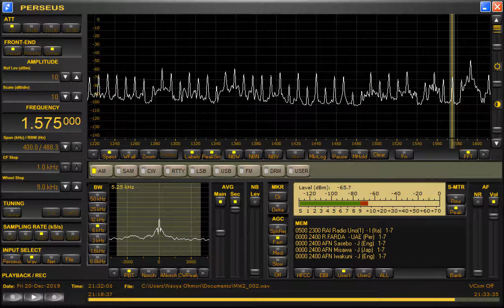VOA via Thailand in Vietnamese 1575kHz 12/20/19 21:30~UTC - Station Announcement